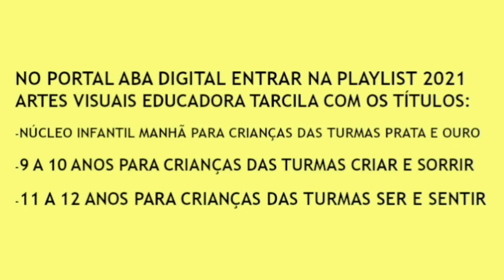Aula 04 /2021 - Artes Visuais (Núcleo Infantil - manhã)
Desenho de diferentes formatos de boca para ajudar a criar personagens com expressões de sentimentos.
Educadora Tarcila